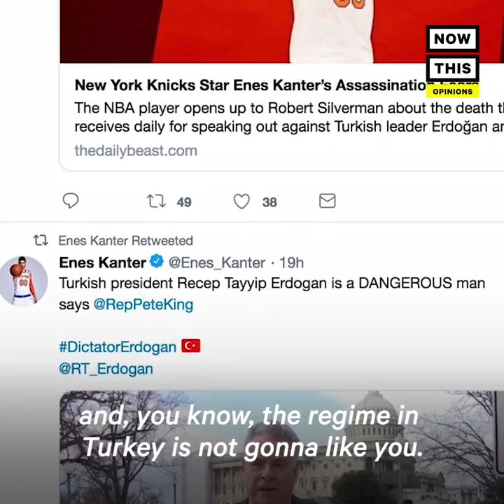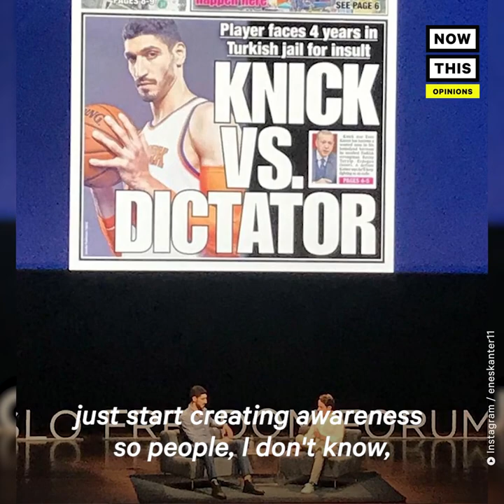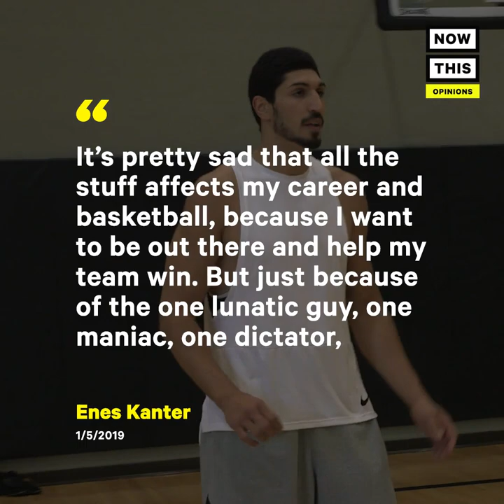Why NBA Star Enes Kanter Is Risking it All to Stand Up to Turkey | Op-Ed | NowThis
NBA star for the New York Knicks Enes Kanter hasn’t spoken to his family in years because he’s a vocal opponent of his country’s government — but the NY Knick says sacrifices are necessary to challenge the man he calls ‘the Hitler of our century.’

NBA star from the New York Knicks Enes Kanter hasn’t spoken to his parents since 2015 because he is an enemy of the government in his home country.

Kanter: 'Last time I talked and it was a very long time ago but I forget their voice. I never [thought I could] forget their voice. ou know I kind of forgot what they looked like. And you know my brother in America. Sent me pictures of my dad and my mom something like Man you know they just get an old and I couldn't go back and see him. Very Tough.

It affected me at the same time it affected my parents. You know right now my dad can’t go to grocery shop because last time you went there I think you'd be spit on his face. They say, ‘You're a fan of Enes.’ And my mom cannot just go to the street and walk freely. And my sister just finished medical school but she cannot even find a job because she's my sister. But I just keep fighting for him right now.'

New York Knicks center Enes Kanter has been an outspoken critic of Turkey’s president Erdogan. Kanter has called him the ‘Hitler of our century’ on social media for Erdogan’s alleged human rights abuses.

Kanter: 'I have a voice. I have a very strong words because I'm playing basketball and NBA. And whenever I say something it becomes a conversation it becomes a cause of a viral. So why not use it in a good cause. Use it to help people. So that's why I start talking about this conversation and more and more. Some people said what you're doing is amazing some people said this is not your job just shut up and just do your job. Play your game. I was like you know what I want to play my game. But same time I talk about the social issues because God gave me this platform per platform and you know.

Kanter has been publicly criticizing President Erdogan since the 2016 Turkish military coup attempt. Erdogan blamed the attempt on the U.S.-based cleric, Fethullah Gülen of whom Kanter is a devoted follower. 50,000+ People have been Imprisoned and waiting trial since July 2016.

Kanter: 'Turkey was a peaceful country before and there was democracy and there was freedom. Now if you look at Turkey. It's a very. Sad country because there was no democracy there is no freedom of speech or freedom of expression. And the country what they’re going through  is very sad because my brother just came to America from Turkey this summer and he told me that you know the economy is going down. People are not happy. There has been a lot of terrorist attacks and people are just fighting a miserable. So for me it's just very sad because I love my country. Don't get me wrong I talk about my country. I love my country. My problem with the regime. My problem with the governments in Turkey what's going on now. All I can do right now pray for my country and try to create awareness. And I think it's the running by a dictatorship and it's a very sad story.

Kanter has faced personal and professional risks because of his feud against the Turkish president. In 2017, while on a trip to Indonesia for his charity basketball camp, Kanter found himself stranded with a canceled passport. Later that month, a judge issued an arrest warrant on Kanter. A Turkish prosecutor alleges Kanter is a member an ‘armed terrorist organization.’